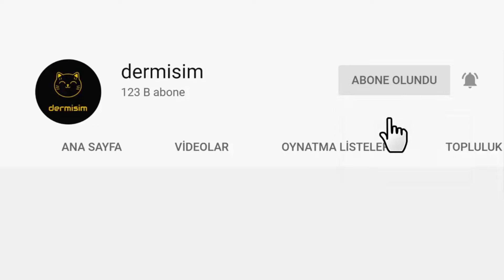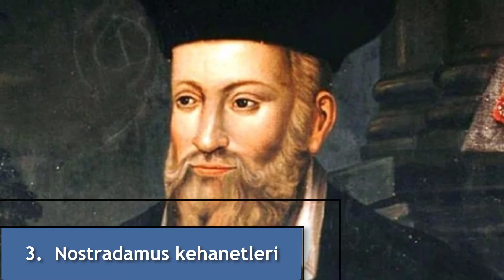İşte Gelecekte Gerçekleşmesi Beklenen Kehanetler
Bu videoda ikibinyirmibirr yılı ve sonrasında gerçekleşmesi beklenen, kehanetleri sizler için derledik.

Gelecek,
Beklenen Kehanetler,
Sylvıa Browne Kehanetleri,
Barış Manço kehaneti,
Azerbaycanlı Şaman kehanetleri,
Bill Gates kehanetleri,
Alexander Smith,
Simpsonlar kehanetleri,
Nostradamus kehanetleri,
Shipton Ana kehanetleri,
Baba Vanga kehanetleri,
2021 kehanetleri,
gelecekteki kehanetleri,
100 Yıl Sonra Dünya,
kahin,
3 dünya savaşı,
felaket,
kıtlık,
kehanet tahminleri,
gelecekten gelenler,
uzaylılar,
teori,
covid19,
corona virüs,
korona virüs,